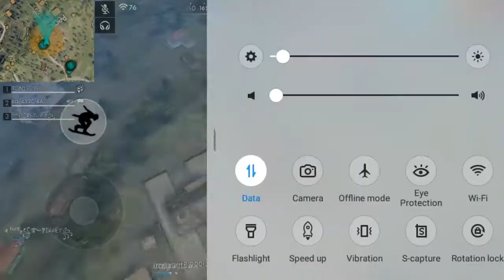Free Fire Game Play By Murphy 1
EDITING BY - JV Digital, Palliyadi